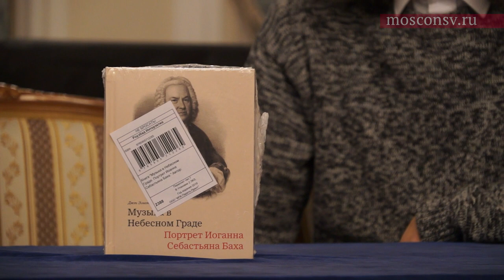О втором издании книги Гардинера «Музыка в Небесном Граде: Портрет Иоганна Себастьяна Баха» (2020).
Презентация второго издания книги Дж. Э. Гардинера «Музыка в Небесном Граде: Портрет Иоганна Себастьяна Баха» (2020).